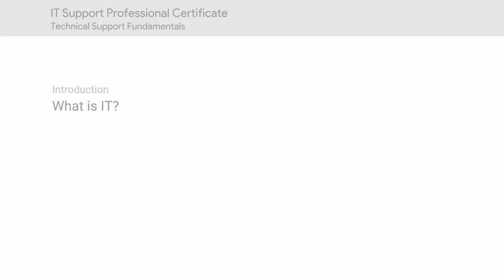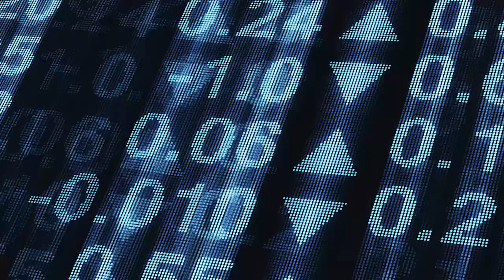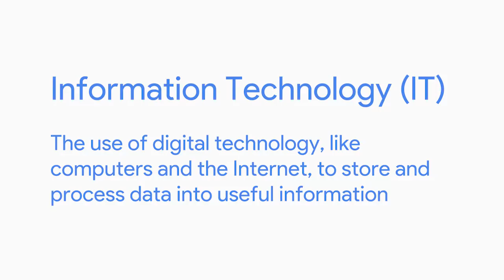What is IT? - Technical Support Fundamentals from Grow with Google #2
This video is part of an online course, Technical Support Fundamentals, from Grow with Google. to get access to the full course. This course is part of the Google IT Support Professional Certificate that prepares you for an entry-level role in IT support.

About this course:
This course is the first of a series that aims to prepare you for a role as an entry-level IT Support Specialist. In this course, you’ll be introduced to the world of Information Technology, or IT. You’ll learn about the different facets of Information Technology like computer hardware, the Internet, computer software, troubleshooting, and customer service. We’ll go through what a technical interview could look like, and provide tips on how to best prepare for one. This course covers a wide variety of topics in IT that are designed to give you an overview of what’s to come in this certificate program.

By the end of this course, you’ll be able to:
● understand how the binary system works.
● assemble a computer from scratch.
● choose and install an operating system on a computer.
● understand what the Internet is, how it works, and the impact it has in the modern world.
● learn how applications are created and how they work under the hood of a computer.
● utilize common problem-solving methodologies and soft skills in an Information Technology setting.